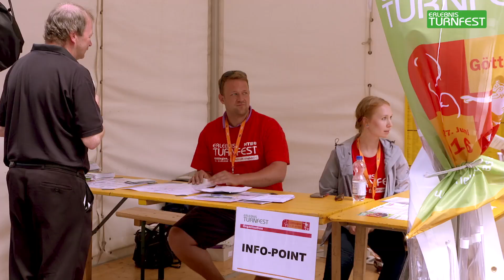Erlebnis Turnfest 2020: Volunteers mit Herz gesucht!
Wir brauchen DICH! Werde Teil eines sportbegeisterten und motivierten Teams.

Damit das Erlebnis Turnfest für Teilnehmer und Besucher ein unvergessliches Event wird, brauchen wir DICH! Werde zum guten Geist des Erlebnis Turnfestes: Gib unseren Stars Hilfestellung, bringe Teilnehmer zum Jubeln, Besucher zum Lächeln … sei am Tag Retter in der Not und am Abend Held auf der Tanzfläche.

Und, bist Du mit dabei? Wir hoffen ja und freuen uns auf deine Anmeldung in unserem Volunteerportal